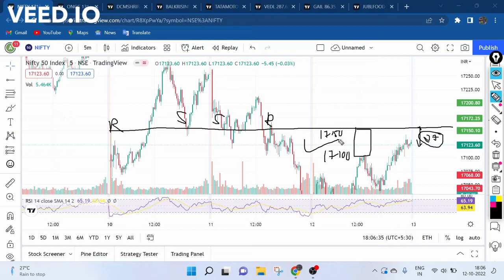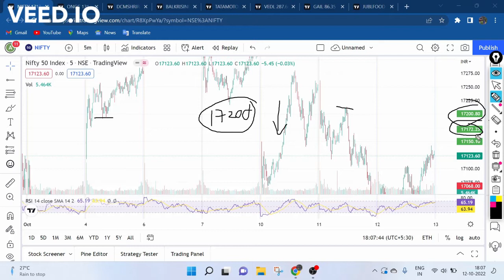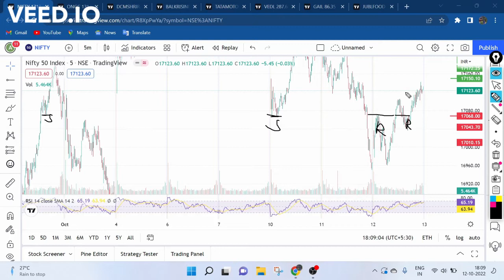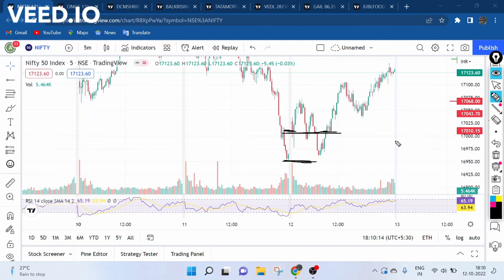Nifty Prediction for tomorrow I Nifty Analysis for 13th October 2022 I Nifty Levels for tomorrow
nifty analysis for 13 October Thursday
bank nifty analysis for 13 October Thursday
Nifty Forecast
nifty
Nifty Nifty
nifty share price
bank nifty
nifty 50
bank nifty share price
nifty today
nifty tomorrow
nifty analysis
banknifty analysis
nifty prediction
banknifty
nifty
nifty tomorrow
nifty tomorrow
nifty analysis
banknifty analysis
nifty prediction
banknifty
nifty live
Thursday market prediction
13 October bank nifty
13 October market
13 October market analysis
13 October nifty
Thursday market prediction
bank nifty
Thursday market
nifty
nifty 50
nifty 50 tomorrow prediction
nifty analysis